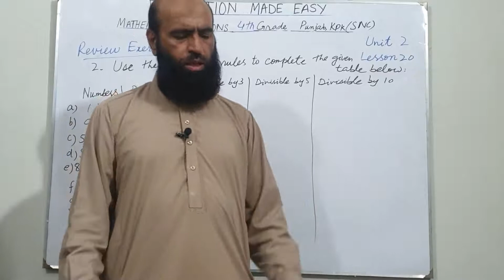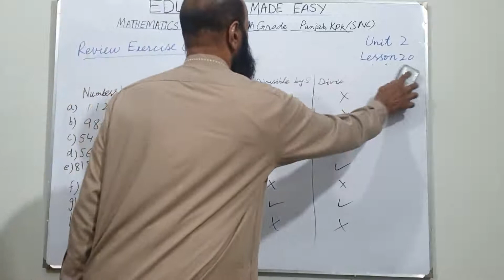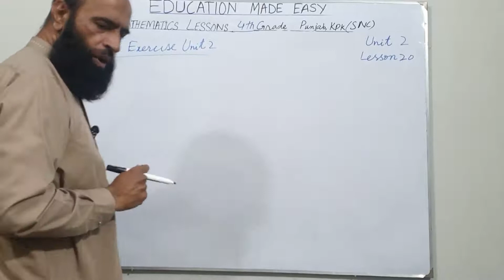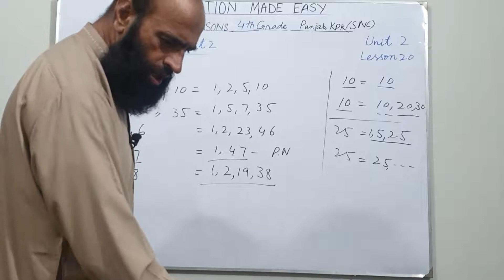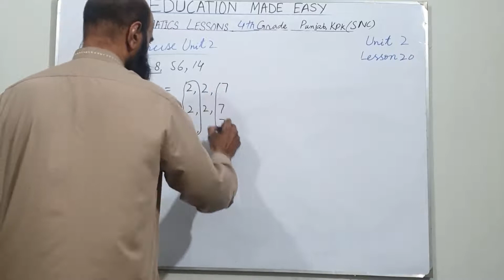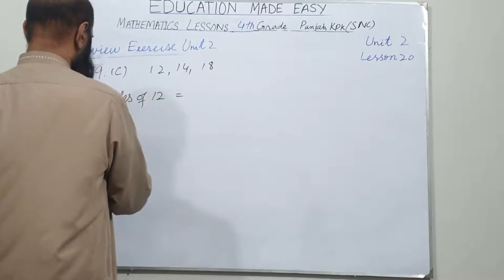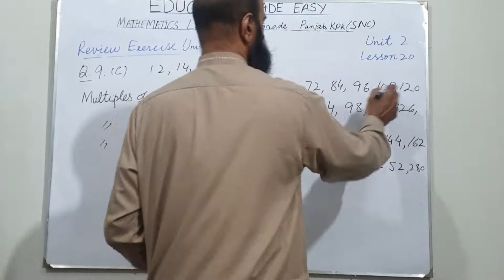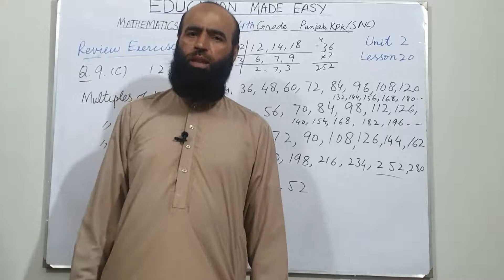Review Exercise | MCQ's and Divisibility by 2,3,5,10 | SNC Mathematics Grade 4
Mathematics Lessons | Punjab Textbook Board | Single National Curriculum |
This is a series of Mathematics Lessons for Primary Class Students. I'll provide my students basic skills of Primary Education, and I'll try my best to make my students understand these basic concepts.
Identify divisibility rules for 2, 3, 5, and 10.
Use divisibility tests for 2, 3, 5, and 10 on numbers up to 5-digits.
Identify and differentiate 2-digit Prime and Composite Numbers.
Find factors of a number up to 50.
List the first ten multiples of 1-digit numbers.
Differentiate between factors and multiples.
Factorize a number by using Prime Factors.
Determine common factors of two or more 2-digit numbers.
Determine common multiples of two or more 2-digit numbers.
Identify the place value of digits up to one hundred million.
Read and write numbers in words and numerals up to one hundred million.
Compare and order numbers up to 8-digits.
Add and subtract numbers up to 6-digits.
Multiply numbers up to 5-digits by numbers up to 3-digits.
Divide numbers up to 4-digits by numbers up to 2-digits.
Solve simple sums involving four operations.
Solve real-life problems involving four operations.
Differentiate between Prime and Composite Numbers.
List factors of a number up to 50.
List the first ten multiples of a 1-digit number.
Find common factors and multiples of two or more 2-digit numbers.
Find the HCF of two or more 2-digit numbers using prime factorization.
Find the LCM by common multiples and prime factorization,
Solve real-life problems involving HCF and LCM.